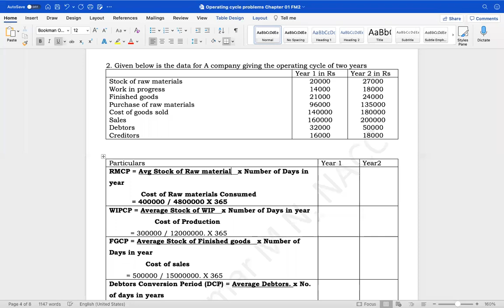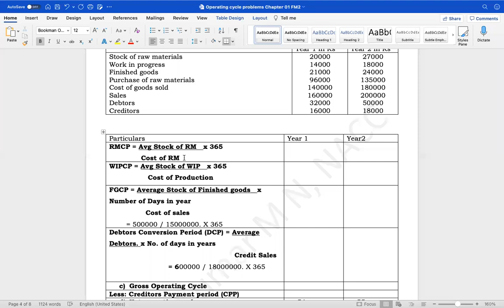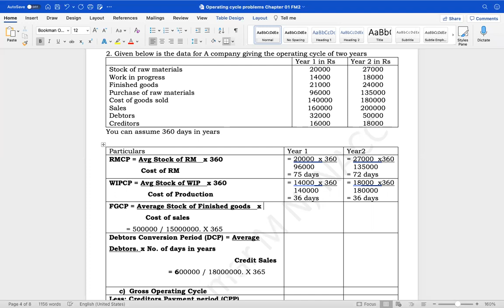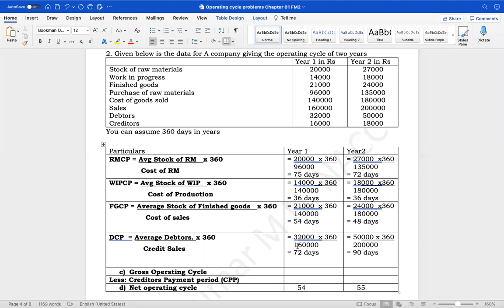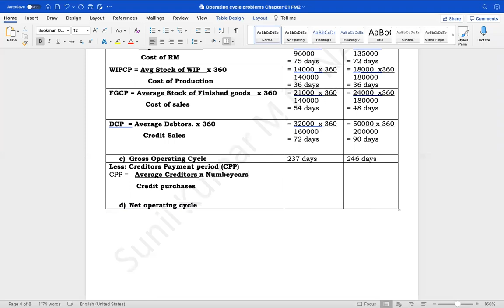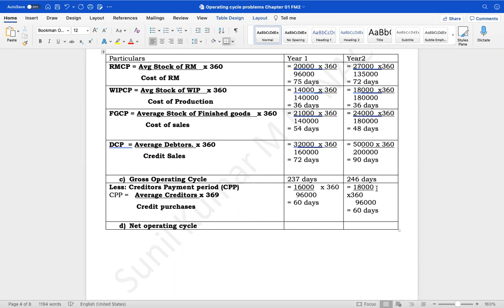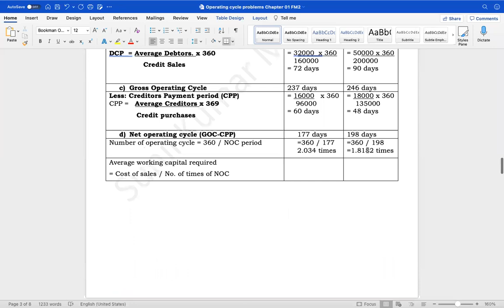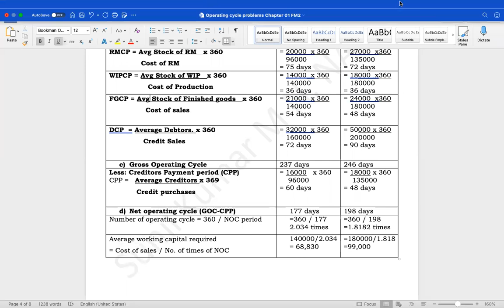operating cycle problem 02